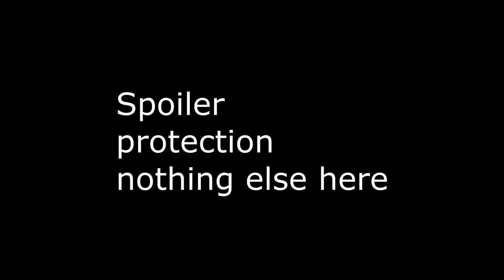Match 3 LB Semi Finals - Team North vs Kangaroo & Wallaby - 2v2 WAW Open Men of War: Assault Squad 2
This time we have a 350-400ms disadvantage, but we choose the map and nation.   Some incredible kills late game.